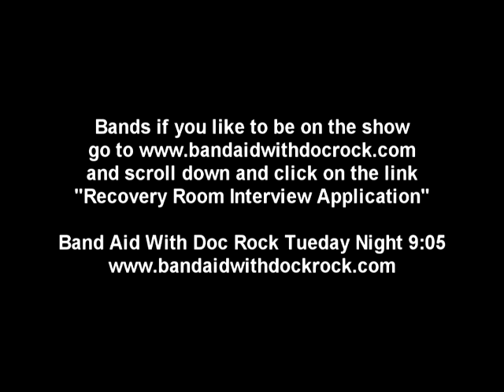Band Aid With Doc Rock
An exciting global forum with the man who knows how to help your act get better. Doc Rock tackles industry issues with informed guests and wants to hear your questions and concerns. Never a dull moment in Doc's world of show biz! He cares about artist issues.

So make an appointment with The Doc on Tuesday's from 9:05 until 11:00pm only on MSC Radio Network.

Every Tuesday Night!